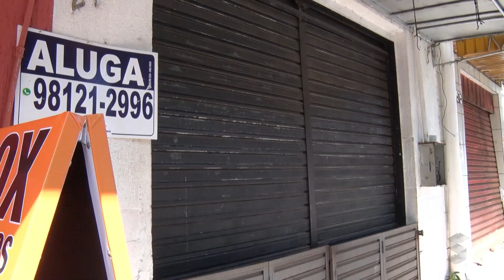Sic News: ALE aprova redução de 20% para 5% para adesão ao REFAZ